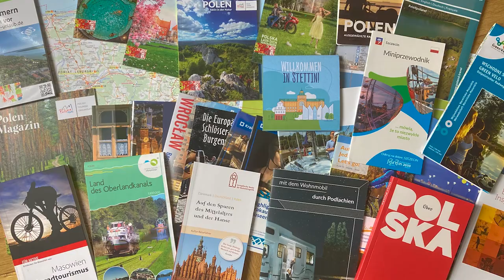Fazit Polenreise - Polen mit dem Wohnmobil #16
Herzlich willkommen zum Fazit unserer Polenreise im September 2021. Wir waren ja einen Monat im Norden und Nordosten Polens unterwegs. Dabei haben wir wunderbare Orte wie die Polnische Sahara in Leba, die berühmte Marienburg, den Oberländischen Kanal, Fromborg, Ermland-Masuren, die kaschubische Schweiz und den Wigry Nationalpark ganz im Osten Polens kennengelernt. Die Städte Danzig und Stettin durften nicht fehlen und auch der Halbinsel Hel in der Danziger Bucht statteten wir einen Besuch ab. In diesem Fazitvideo haben wir alle unsere Erfahrungen mit dem Reiseland Polen zusammengefasst.

Kapitel
00:00 Intro und Begrüßung und Grundsätzliches
05:28 Planung Polen und Buchtipps
09:09 Straßen
11:26 Einkaufen in Polen
12:36 Radwege, Internet
14:06 Hilfreiche Apps für eine Polenreise
18:32 Polnische Küche
21:43 Die Kosten unserer Polenreise
24:37 Schlussworte

Hier findest du unsere Reisekarten. Wo waren wir bisher mit dem Wohnmobil unterwegs?

Unsere Foto- und Filmausrüstung für unsere Videos:
Gefilmt mit der Sony FDR-AX700 in 4K
IPhone SE 2020
Ton: Marantz PMD660
Rode Videomicro
Stative von Manfrotto und Rollei

Die Musik für unsere Videos ist von Artlist. Dort gibt es zu einem verträglichen Preis wunderbare Musik von tollen Künstlern. Mit Musik von Artlist kann man YouTube-Videos auch monetarisieren, wer das möchte. Wenn ihr mehr wissen möchtet, folgt diesem
Wenn ihr über diesen Link Artlist bucht, erhalten wir eine kleine Provision in Form von Freimonaten.